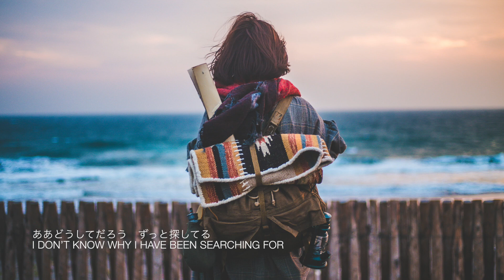猫田ねたこ - 執着 / Obsession ( Guitar Full Version )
日本語 :
2020/5/18にデジタル配信された
猫田ねたこ1st EP「犬にも猫にもなれない」
収録曲より「執着」のAcoustic Guitar Version。

EN :
2020/5/18 Released
Netako Nekota 1st EP
“Can’t be a dog and cat”
Acoustic Guitar Version of “Obsession”

Music & Lyric : 猫田ねたこ / Netako Nekota ( heliotrope / JYOCHO )
Vocal : 猫田ねたこ / Netako Nekota ( heliotrope / JYOCHO )
Guitar : 藤村洋平 / Yohei Fujimura ( from SEMENTOS )
Recording : 渡辺祥 / Sho Watanabe
Photo : umihayato
Special thanks : 新宿NINE SPICES ( Shinjuku NINE SPICES )
& All people who support me

EN :
Netako Nekota 1st EP “Can’t be a dog and cat”
↓You can check at Bandcamp